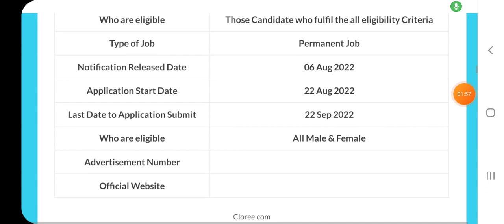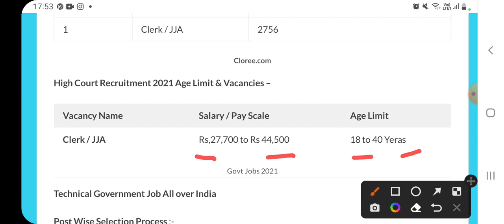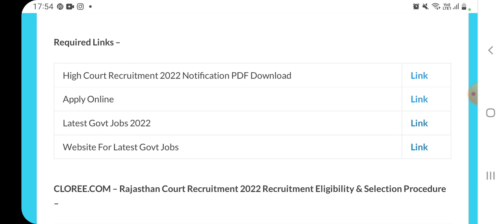CLERK RECRUITMENT 2022 OUT| CLERK VACANCY 2022 23|JOB VACANCY UPDATES|GOVT JOBS AUGUST 2022 SEP 2022